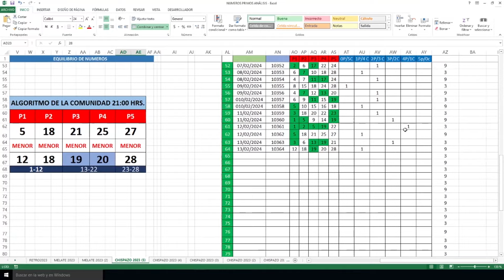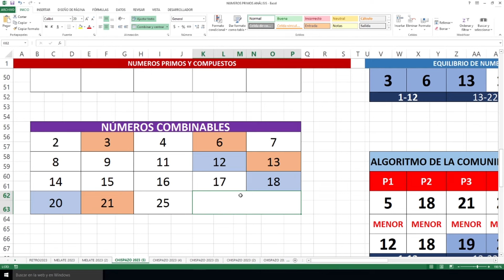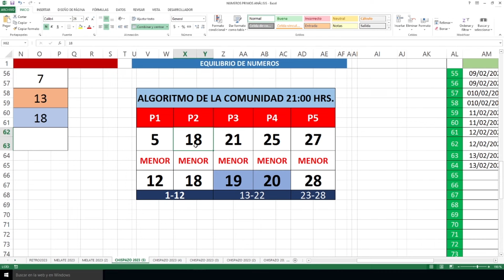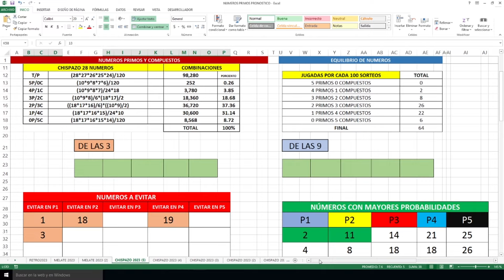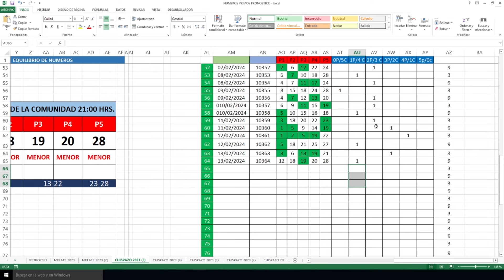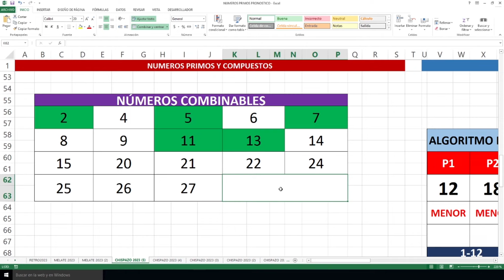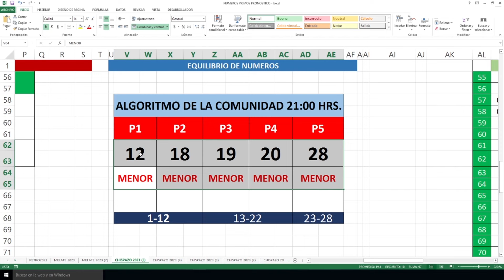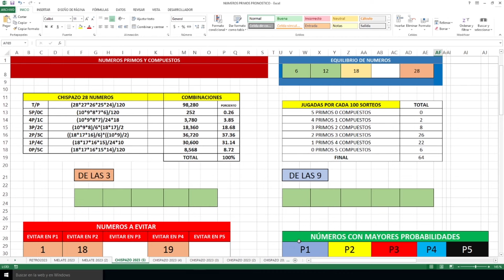MILENARIO día del AMOR con CHISPAZO!!!